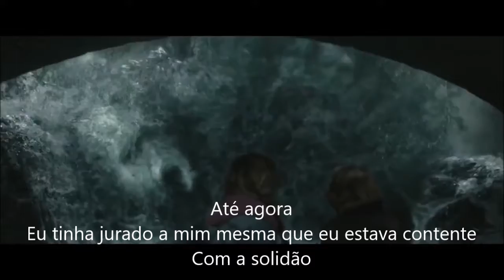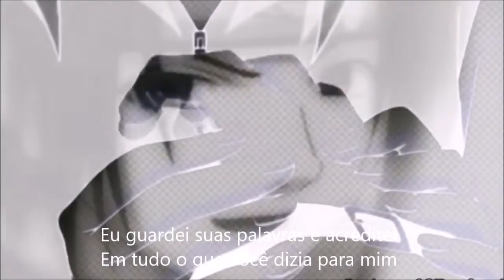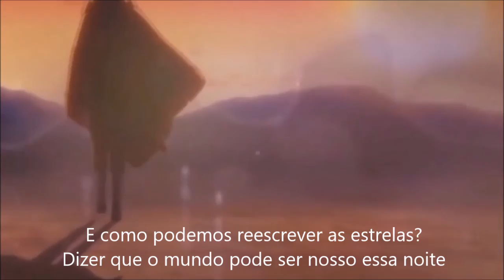Rony & Hermione - Sasuke and Sakura ♥